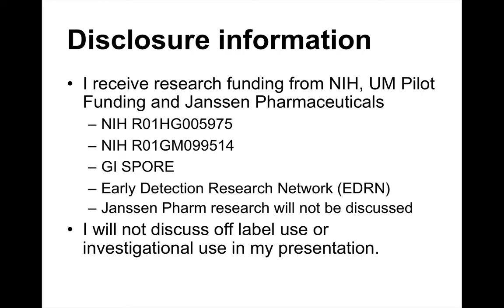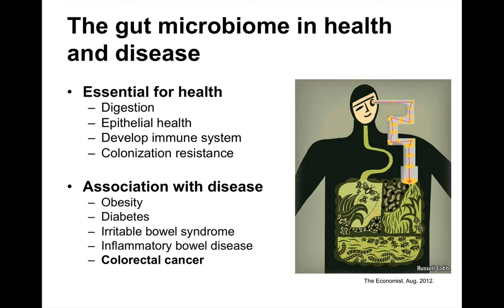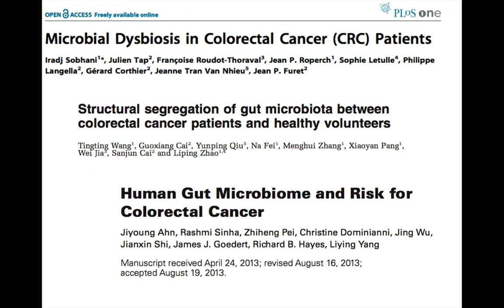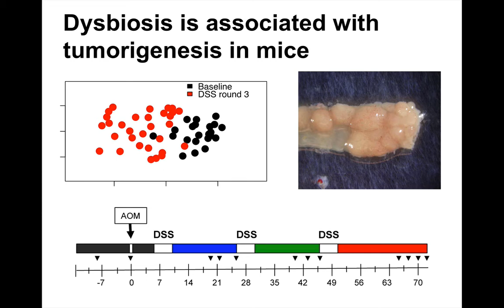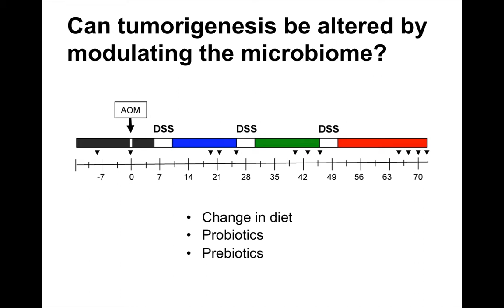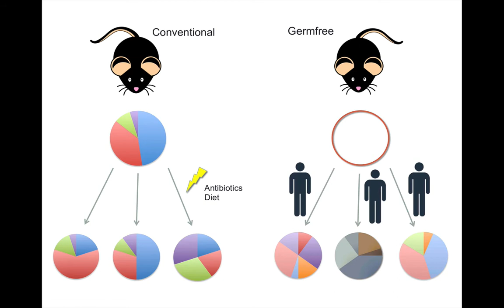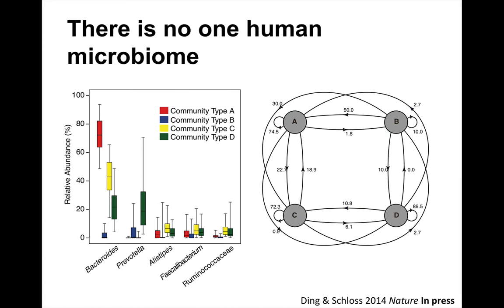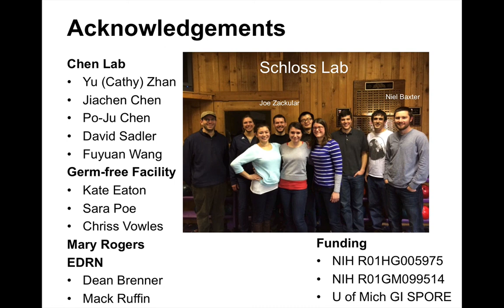Schloss presentation at 2014 AACR Meeting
Patrick D. Schloss, PhD. presented research from his laboratory into the role of the microbiome in colorectal cancer at the 2014 American Association for Cancer Research (AACR) Meeting in San Diego, CA. Dr. Schloss is an Associate Professor in the Department of Microbiology & Immunology within the School of Medicine at the University of Michigan